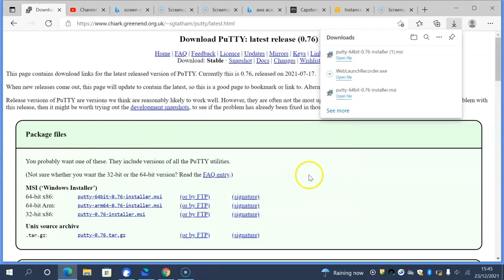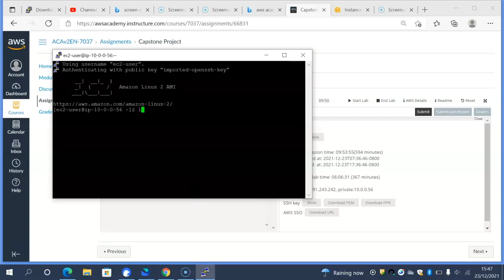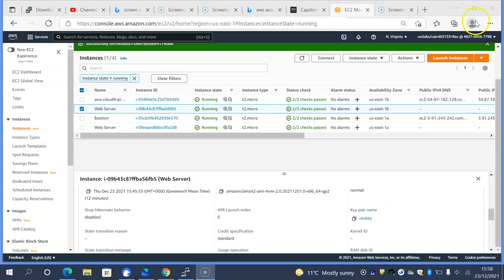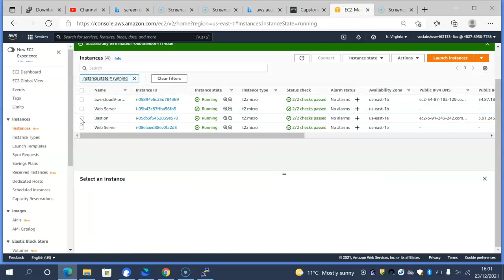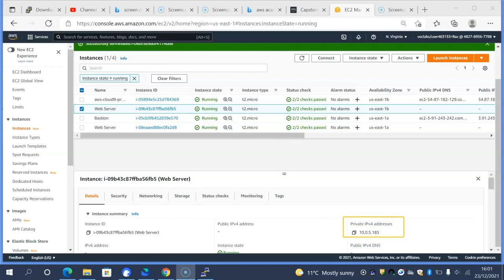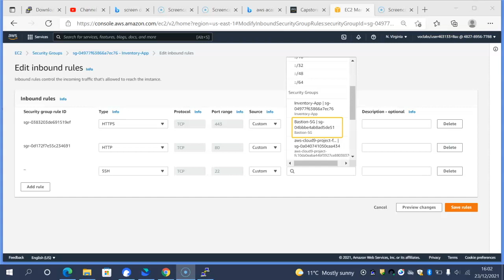Connect to an EC2 via Putty| Configuring SSH Client|SSH passthrough (Windows users only) [AWS]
Use Putty to access an EC2 instance (Bastion host) in AWS
Use Putty to access an EC2 private server in a private instance in AWS
Download and install Pageant, which is available from the PuTTY page.
Import the PuTTY-formatted key into Pageant.

[Arabic] Join my class in Udemy for free access to Labs and 50% exam voucher